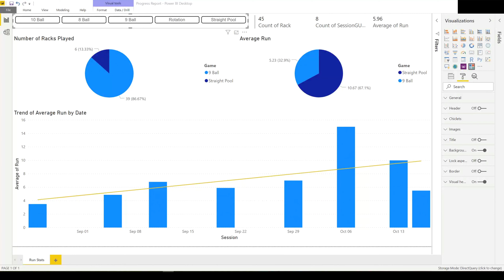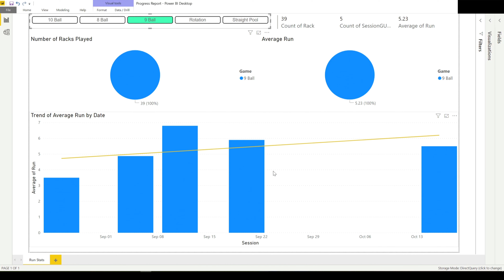Return to the Game 6 Week Update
A short warm up, a set against the ghost, some encouraging notes and the basic stats on the 6 weeks so far.